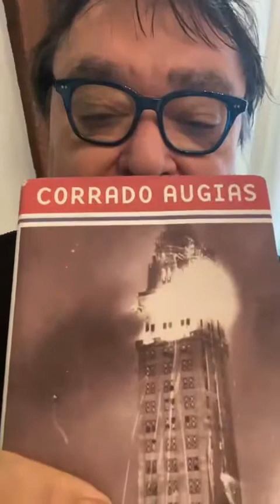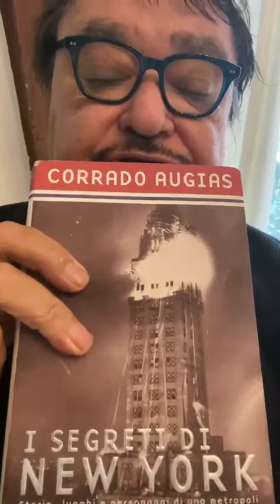14/11 Cari Fiorellini l’appuntamento quotidiano con Umberto Smaila.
14/11 Cari Fiorellini l’appuntamento quotidiano con Umberto Smaila.